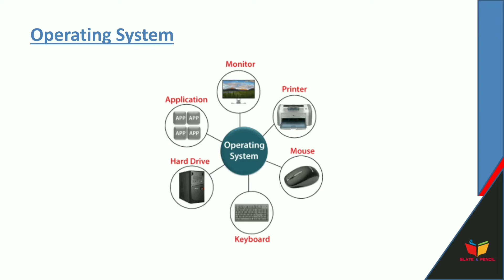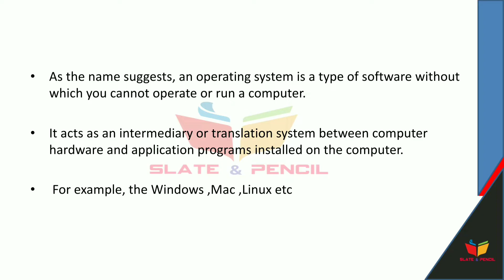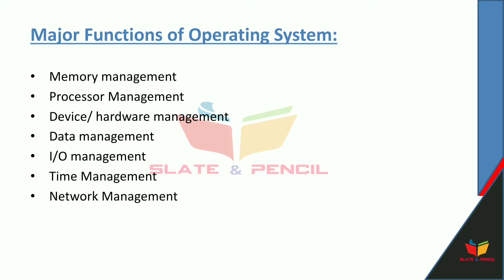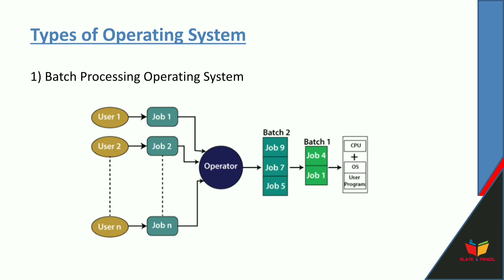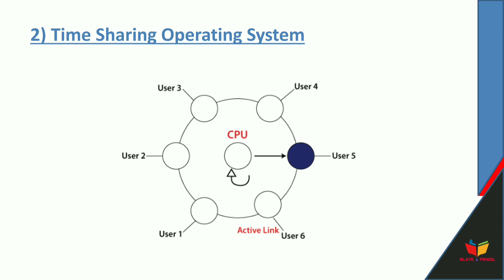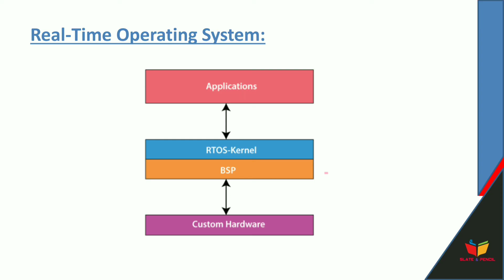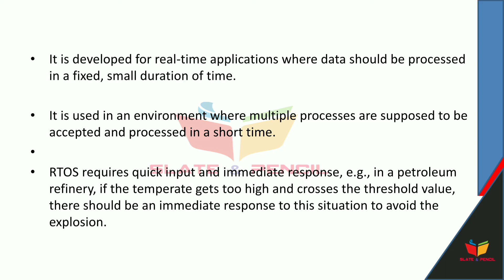Operating system|Functions of operating system|Types of operating system|Malayalam Tutorial